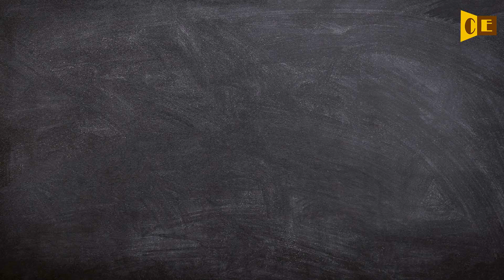Intrauterine Pronunciation, Paraphrase, Listen & Practice